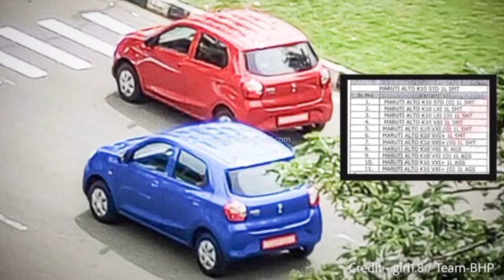New Alto K10 Prices . Alto K10 Fully Launched . आग लगा दी । brilliantautomobiles .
New Alto K10 Prices . Alto K10 Fully Launched . आग लगा दी ।

Brilliant Automobiles

alto K10
alto K10 Prices